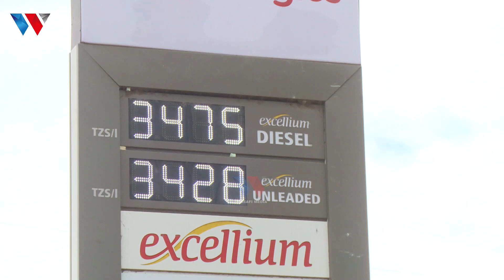BODABODA WAMLILIA RAIS SAMIA KUPANDA KWA BEI YA MAFUTA - "TUMEFIKA KWENYE HATUA MBAYA SANA"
Baadhi ya waendesha vyombo vya moto wa Manispaa ya Bukoba Mkoani Kagera wameiomba Serikali kuwapunguzia Bei ya mafuta baada ya Mamlaka ya udhibiti wa huduma ya za nishati na maji EWURA kutangaza bei mpya za Mafuta ya Petrol, Diseil pamoja na Mafuta ya taa.

88.9 DAR/ZNZ/PWANI 📻 | 104.1 DODOMA 📻 | 94.5 ARUSHA 📻 | 97.3 MBEYA 📻 | 94.9 MWANZA 📻 | SHINYANGA 106.3 📻 | KIGOMA 101.7 📻